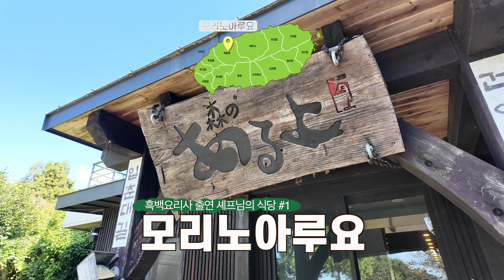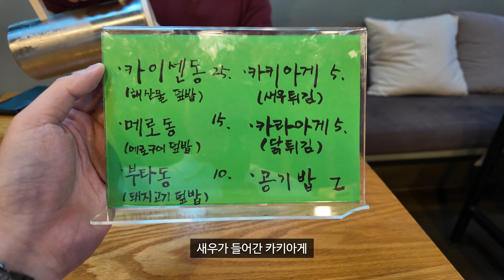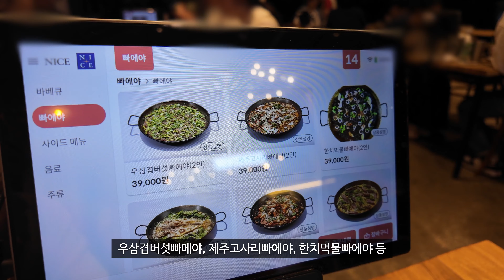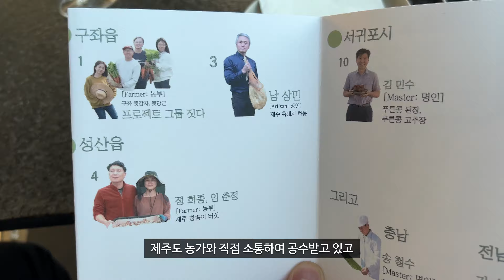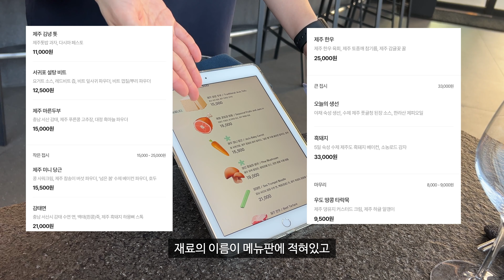흑백요리사 출연 셰프들의 제주도 식당 3곳 솔직 후기 (과연 이 중 최고의 맛집은?)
안녕하세요. 테무산 성시경 제주도 사는 에디입니다.
요즘 제주도 맛집 영상이 뜸했는데 흑백요리사 보고나니
맛집 리뷰에 대한 의욕이 다시 불타올라서 빠르게 만들어보았습니다.

저는 요리에 대한 지식이 전혀 없는 요.알.못(요리를 알지도 못하는 사람)이구요.
빼어난 입맛을 가진 미식가도 아닙니다.
그냥 맛있는 음식들을 좋아하는 아주아주 평범한 입맛을 가진 사람이에요.
저의 리뷰는 지극히 주관적인 것으로 전문적인 지식이 많이 부족합니다.
이 부분 때문에 맛집 리뷰를 하는 것에 부담이 커서 최근 맛집 영상이 뜸했습니다.
구독자분들의 많은 양해 부탁드려요🙏
영상을 보고 식당을 방문하실 분들도 참고만 하시고 너무 신뢰하지는 마셔요^^

✨흑백요리사에 나온 셰프님들의 제주도 식당✨
📍모리노아루요 (백수저 김승민 셰프)
- 제주시 애월읍 하소로 769-58

- 제주시 조천읍 남조로 1781

- 제주시 구좌읍 김녕로1길 75-1

- 제주시 한경면 용수3길 38
- 게스트하우스는 다음에 기회가 되면 방문해서 음식들 맛보고 싶어요!!

🚙 제주도 렌트카 저렴하게 예약하는 방법! '섬카'에서 예약하세요!
(섬카 파트너스 활동으로 추천인 코드 입력시 제가 소정의 수수료를 받습니다)

👣 에디의 인스타그램 👉🏻 jejueddy

(쿠팡 파트너스 활동으로 위 링크에서 구매시 소정의 수수료를 받습니다)
✂️ 편집 : Final Cut Pro X, Vrew
아래 링크로 가입시 에피데믹사운드 1개월 무료 이용이 가능합니다.